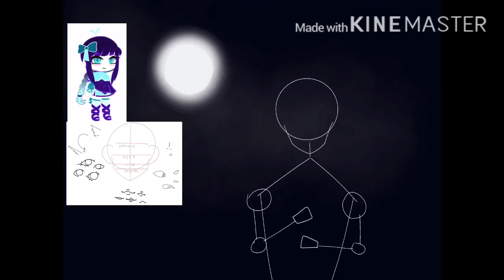Gift For Electric Sheep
I don’t know whether I like this or not...